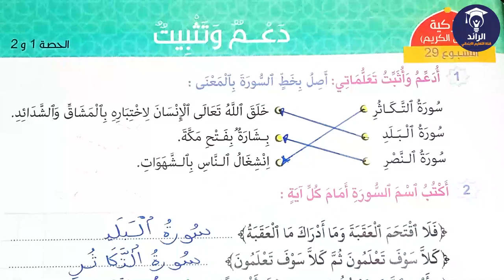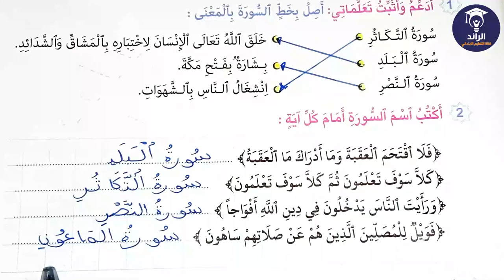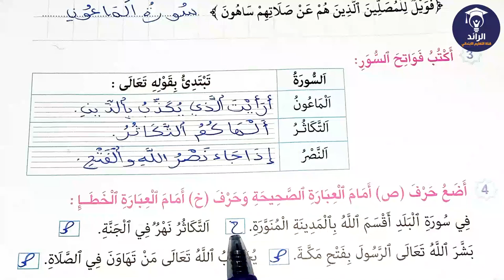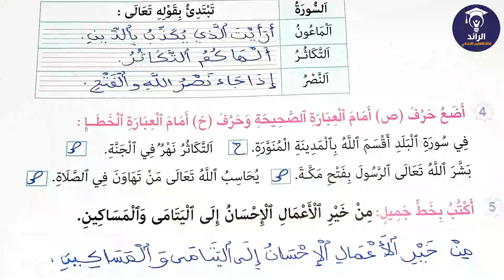مرشدي في التربية الإسلامية المستوى الثاني الصفحة 77 - دعم و تثبيت | شرح الدرس و التمارين مع التصحيح